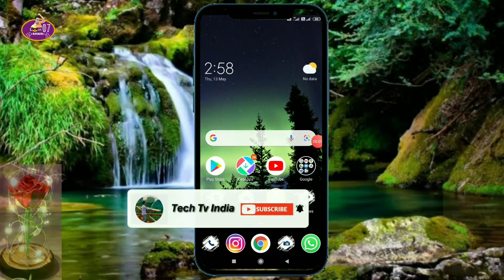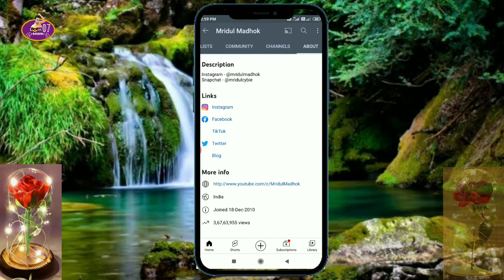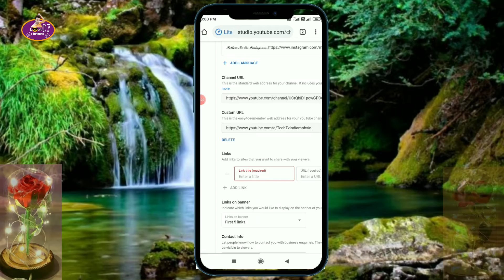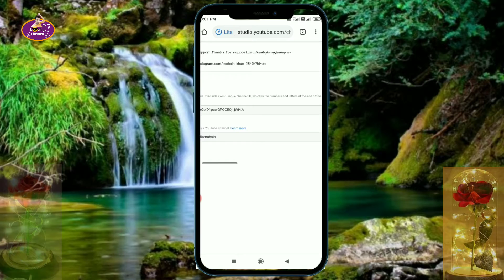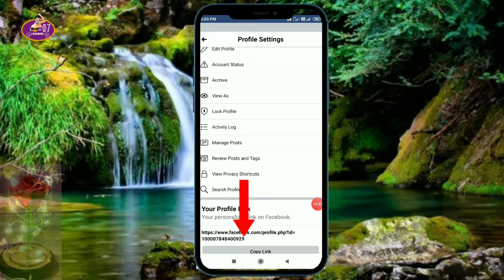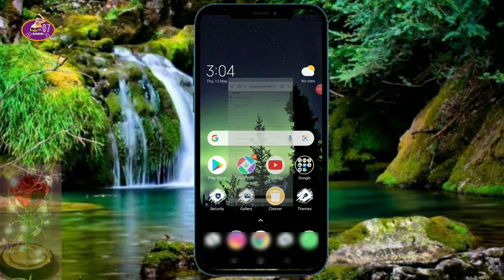Youtube Ke About Me Social Media Ke Links Kaise Dale How To Ad Social Media Links In Youtube Channel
YouTube Ke About Me Link Kaise Dale | Add Social Links On YouTube | YouTube pe Link Kaise Dale |

Hello Friends,
                       aaj ke is video me mai aapko bataunga ki aap apne YouTube channel ke sath apne social links Instagram, Facebook Twitter kaise link kar saktey hai kaise dal saktey hai, to friends aapko video ko last tak dekhna hai jo step mai aapko bataunga aapko unhe follow karna hai, Instagram link on YouTube . Twitter link on YouTube.  Facebook link on YouTube .

Your quiries:

01. YouTube pe social links kaise dale
02. YouTube se links kaise kare
03. YouTube pe links kaise jode
04. YouTube pe Instagram link kaise jode
05. YouTube se Twitter link kaise jode
06. YouTube channel pe social links kaise dale
07. YouTube channel pe links kaise dale
08. YouTube channel pe links kaise jode
09. YouTube ke about me ling kaise dale
10. apne YouTube channel ke about me link kaise dale
11. YouTube ke about me Instagram ka link dale
12. YouTube channel ke about me Twitter ka link kaise dale
13. YouTube ke about me link kaise dale
14. add social media to YouTube channel
15. add social media icons to YouTube channel
16. add social media links in YouTube channel art
17. add social media links in YouTube channel art 2020
18. YouTube ke about me link kaise dale
19. YouTube ke about me ling kaise dale
20. social media links on YouTube
21. social media ling on YouTube